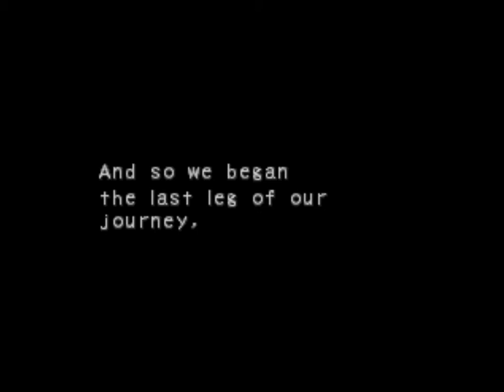Breath of Fire IV (PSX): 42 - A dragonslayer/ O triste adeus de Elina/ Capt 4: Tudo o que passa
Breath of Fire IV: The Unfading Ones (ブレスオブファイアIV　～うつろわざるもの～, é um jogo eletrônico de RPG para Playstation lançado no Japão e América do Norte em 2000 e na Europa no dia 3 de Agosto de 2001 A trama se passa em um mundo contendo dois continentes, separados por um oceano de areia. Como manda a tradição da série, os protagonistas da aventura são Ryu e Nina/ EP42